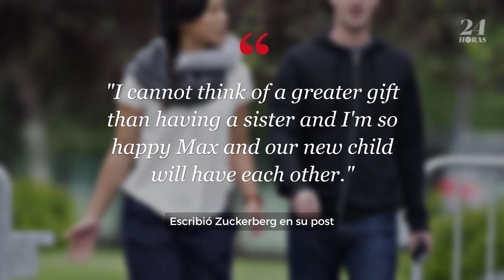Mark Zuckerberg y Priscilla Chan esperan otra hija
El CEO de Facebook, Mark Zuckerberg, anunció en su muro que él y su esposa, Priscilla Chan, están esperando su segunda hija.